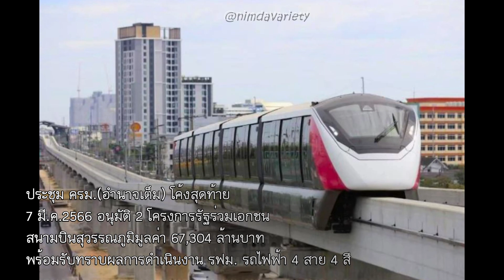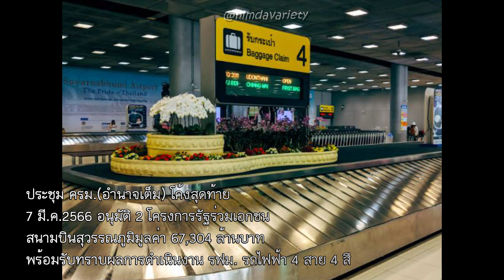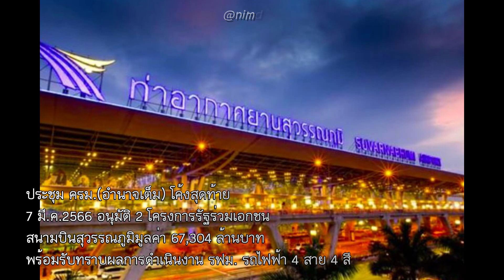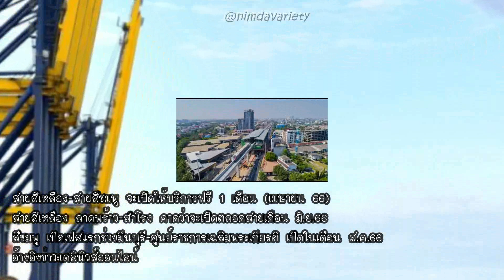ผ่านฉลุย ครม.เต็มอำนาจลุ้นต่อ14มี.ค.66 BigProject สายสีเหลือง-สายสีชมพูฟรีไม่ฟรีเดี๋ยวมีคำตอบ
ขอขอบคุณที่มาข่าว